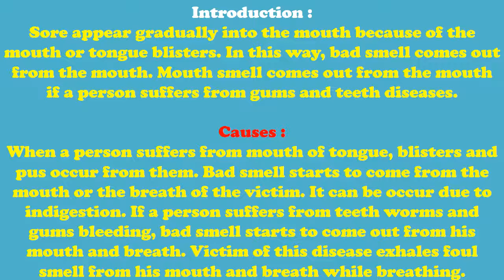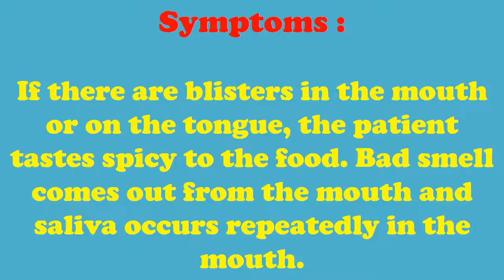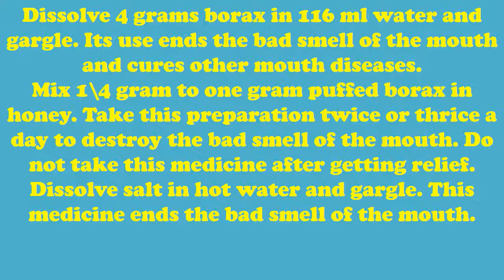Bad smell from mouth home remedies in english - treatment of bad smell from mouth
BAD SMELL OF THE MOUTH OR BODY

Introduction :

Sore appear gradually into the mouth because of the mouth or tongue blisters. In this way, bad smell comes out from the mouth. Mouth smell comes out from the mouth if a person suffers from gums and teeth diseases.
Causes :

When a person suffers from mouth of tongue, blisters and pus occur from them. Bad smell starts to come from the mouth or the breath of the victim. It can be occur due to indigestion. If a person suffers from teeth worms and gums bleeding, bad smell starts to come out from his mouth and breath. Victim of this disease exhales foul smell from his mouth and breath while breathing.
Symptoms :

If there are blisters in the mouth or on the tongue, the patient tastes spicy to the food. Bad smell comes out from the mouth and saliva occurs repeatedly in the mouth.

Treatment :

Bad smell of the mouth ends by sucking greater galangal.
Bad smell of the mouth and body ends if a person sucks one pinch powder of greater galangal root.
Bad smell of the mouth ends by chewing the bark of zanthxulum rhesta root twice or thrice a day. Mouth becomes sweet-scented by its use.
Chew or suck a few toasted cloves to remain far from bad smell of the mouth.
Dissolve 4 grams borax in 116 ml water and gargle. Its use ends the bad smell of the mouth and cures other mouth diseases.
Mix 1\4 gram to one gram puffed borax in honey. Take this preparation twice or thrice a day to destroy the bad smell of the mouth. Do not take this medicine after getting relief.
Dissolve salt in hot water and gargle. This medicine ends the bad smell of the mouth.
If bad smell comes out from the mouth due to disturbad indigestion system, chew half-gram aniseed after having meal twice a day. Its use ends bad smell of the mouth and voice becomes clear.
Chew or rub fresh rose petals on the gums to destroy gums’ diseases.
Grind rose flowers and dissolve in water. Apply this paste on the body and take bath after some time. This formula remains body far from bad smell.
Mix curd and gram flour altogether. Apply this paste on the body. Its use ends the bad smell of the body.
Bad smell of the mouth and breath destroy if a person eats jiggery or betel leaf after taking onion and garlic.
Bad smell does not come out from the mouth if a person eats jiggery after eating radish.
Digestion system becomes strong by drinking carrot juice. Poisonous germs and bad smell of the stool end by its use.
Mix conch powder in the juice of Malabar nut and apply on the body. Its use ends the bad smell of the body.
Boil two spoons seeds of fenugreek in one glass of water and keep after filtering. Give these fenugreek seeds to the patient to eat and allow to gargling and drinking of this water.
There is no bad smell in the mouth if a person chews mint leaves after regular short intervals. Boil 15-20 leaves of mint in one glass water and gargle with this water to remain far from bad smell of the mouth.